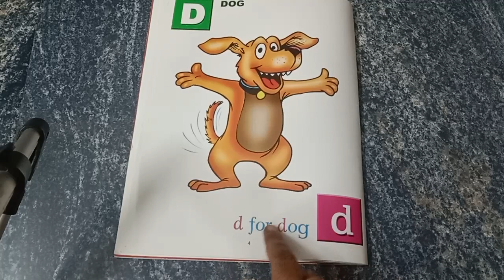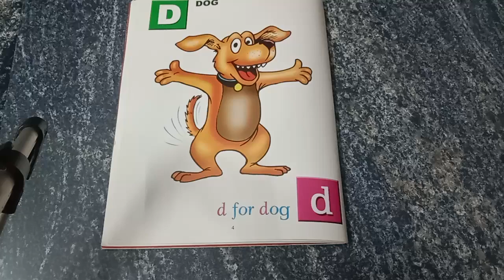How to start "D",d" to nursery kids. Skill development activity...